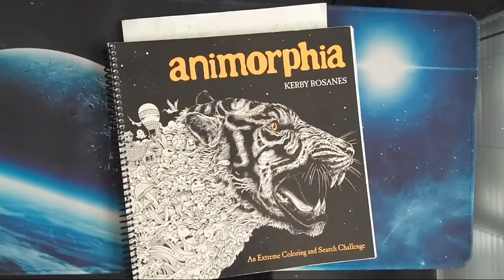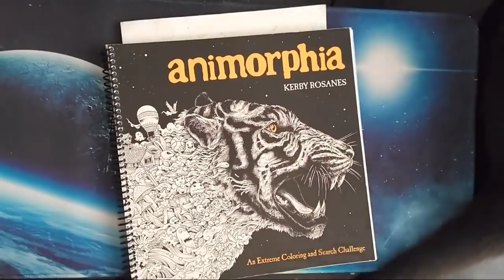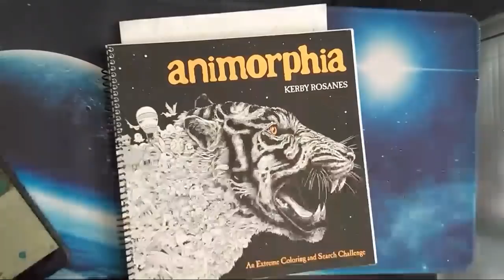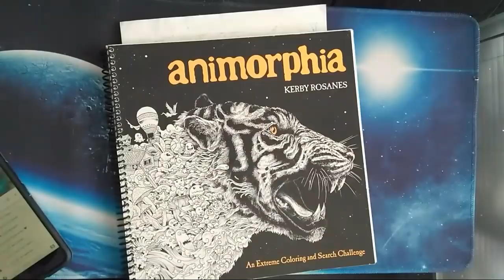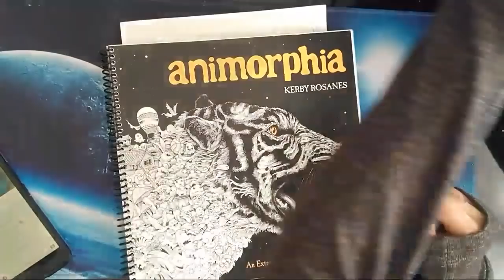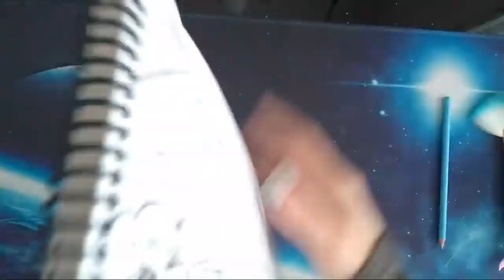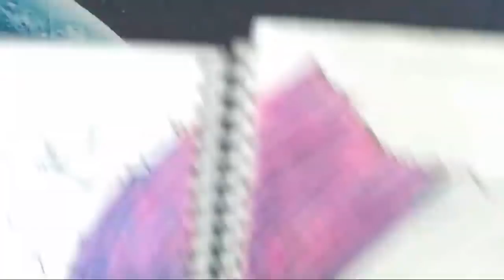Livestream - Part 2 Coloring the Swordfish in Kerby Rosane's Adult Coloring Book - Animorphia ♥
Coloring the swordfish from Animorphia, an adult coloring book by Kerby Rosanes. Using Prismacolor Premier Pencils and other mediums.

Places to buy Kerby's books;

Amazon CA (Change the .ca to .com for the US website .co.uk for UK and so on)